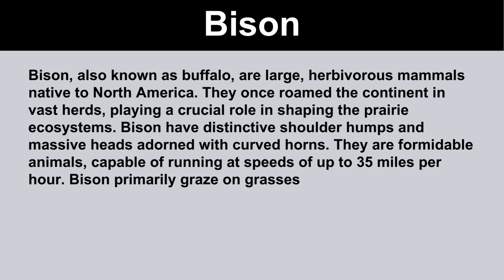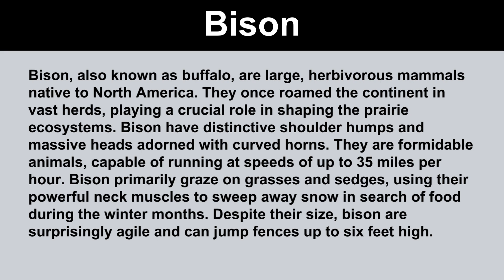Short Paragraph on Bison